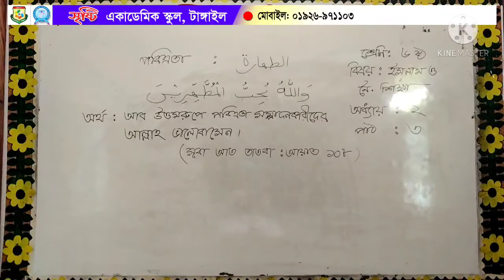মো: হাফিজুর রহমান ষষ্ঠ ইসলাম ও নৈতিক শিক্ষা অধ্যায়-২পাঠ৩